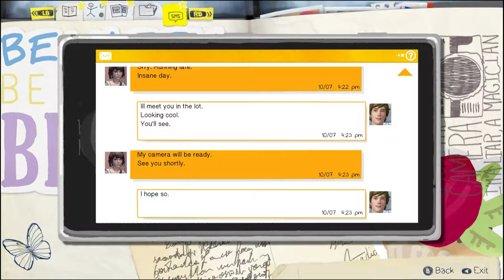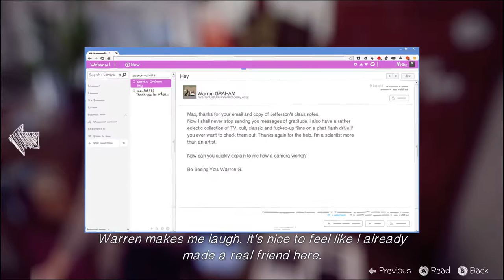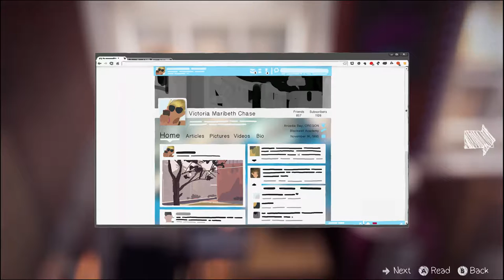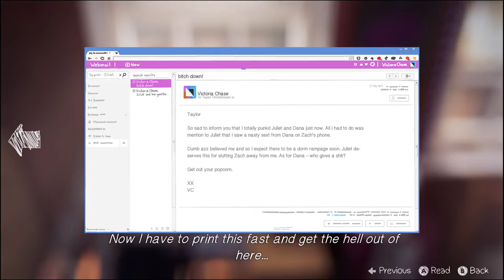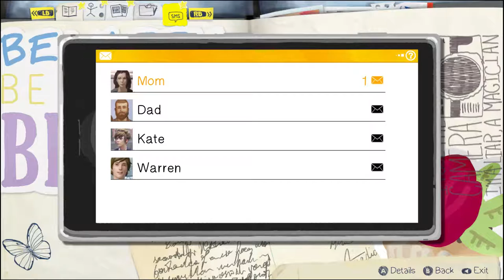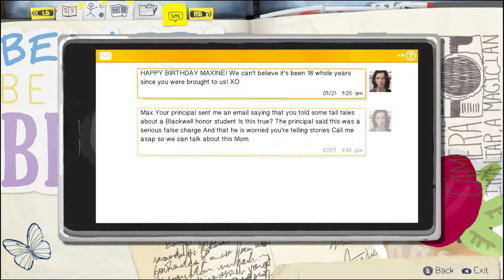Mine Plays LIS Ep1 Part 4 - you're pretty neat but i respect your distance